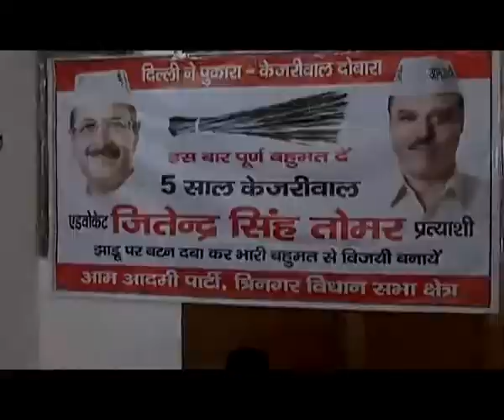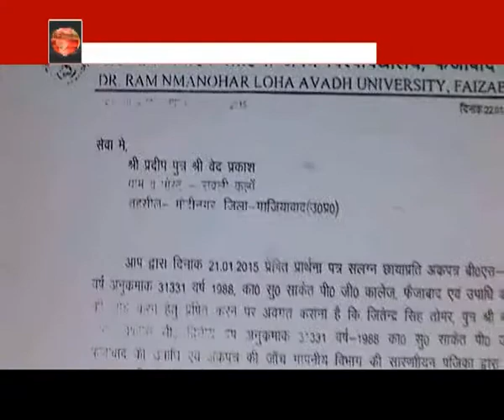Bar pulls up Jitendra Singh Tomar over 'Fake' degree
New Delhi:After the Delhi high court, it is the Bar Council of Delhi that has demanded an explanation from law minister Jitendra Singh Tomar on allegations that his graduation degree is fake. The BCD's decision was prompted by a reply received from Dr Ram Manohar Lohia Awadh University , Faizabad, that Tomar's degree, roll number and mark sheet for the BSc second year examination of 1988 are fake.